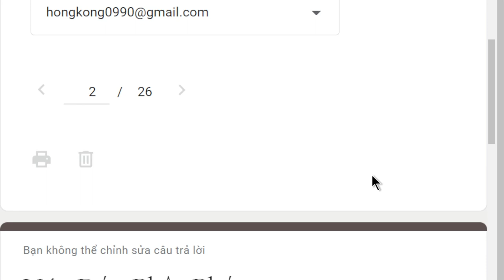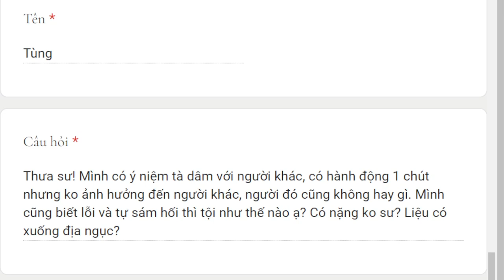1677. Ý niệm tà dâm có phải trọng nghiệp?